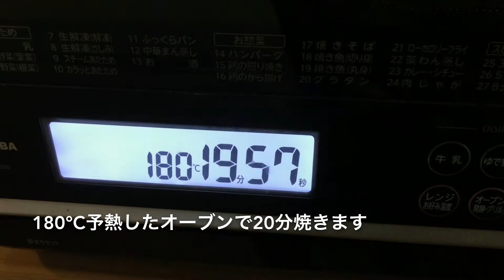運動会のお弁当に、ちぎりパンでハンバーガー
運動会のお弁当きでちぎりパンのハンバーガーを作りました｢(ﾟﾍﾟ)

生地の分量はいろんなところにレシピがあると思いますが、私は以下の通りでやってみました。

水 100ml
バター 15g
砂糖 10g
塩 3g
卵 1個
強力粉 250g

土曜日の予定でしたが、雨で順延になって翌日の日曜日になりました。

その間、パン生地を冷蔵庫で保管していたためか、二次発酵が上手くいかず、硬めにバンズになってしまいました。

キャンプでも使えるかな？？？